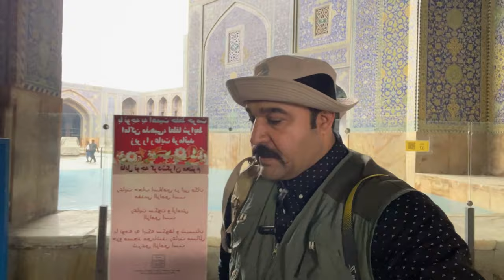Isfahan Naqsh-e Jahan Square , Iran